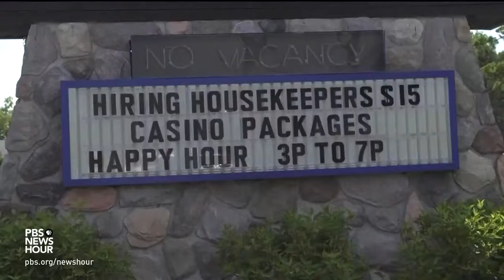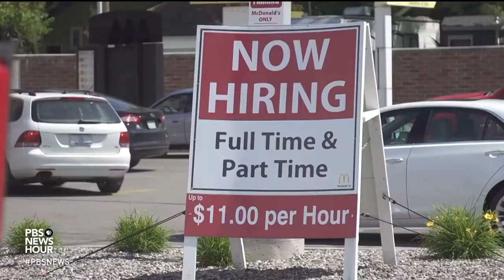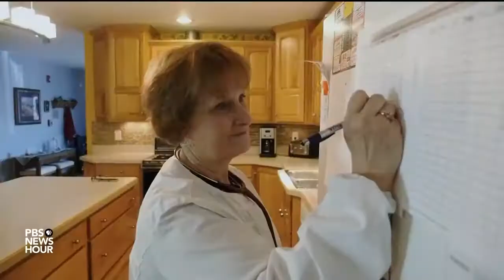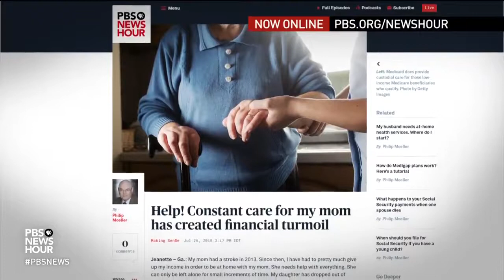Why Does One of the Most Needed Jobs Pay So Poorly? PBS NewsHour, July 26, 2018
With about 10,000 baby boomers retiring every single day, home care is one of the fastest growing, most needed occupations in America. But there's a problem: The current median pay is just $10.49 per hour. Economics correspondent Paul Solman reports on why these vital workers get paid so little.